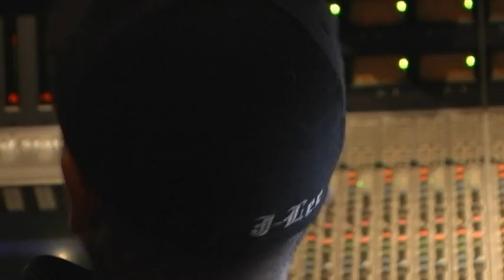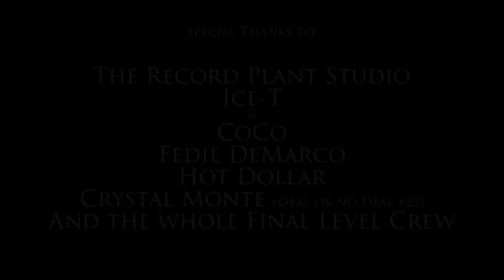FlowSik and Ice-T - "Final Level" Recording Session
FlowSik "Final Level" Act of War - The Anti Mixtape
The Record Plant Studio - Hollywood, CA
June 12, 2009
DannyKimFilms

Photography and Editing by Danny Kim